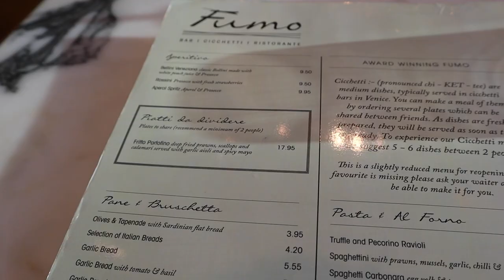solo date vlog - how to go on a solo date & solo date ideas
solo date vlog and solo date ideas - how to date yourself! Hey loves if you want to have a date with yourself then I hope this helps you out and gives you some ideas and confidence to date yourself!